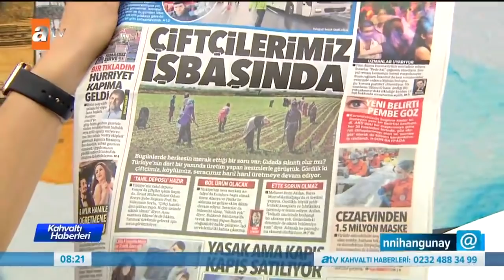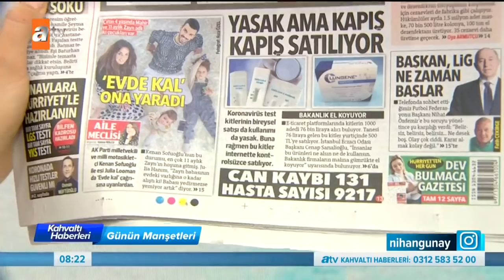Bayram ikramiyesi ne zaman ödenecek? - Kahvaltı Haberleri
Nihan Günay'ın sunumuyla kahvaltı haberleri hafta içi her sabah en önemli, en ilgi çekici ve en renkli haberlerle ekrana geliyor!